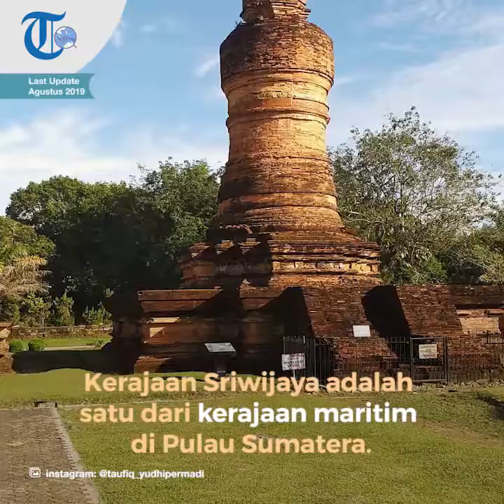Kerajaan Sriwijaya, Salah Satu Kerajaan Maritim di Indonesia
TRIBUN-VIDEO.COM - Srivijaya atau sering disebut Kerajaan Sriwijaya adalah satu dari kerajaan maritim di Pulau Sumatera.

Karena merupakan kerajaan maritim, sebagian besar rakyat Kerajaan Sriwijaya hidup dari perdagangan dan pelayaran.

Kerajaan Sriwijaya pernah menguasai perairan barat Nusantara terutama Selat Malaka.

Kerajaan Sriwijaya memiliki hubungan perdagangan dengan Tiongkok, India, Persia, dan Arab.

Oleh karena itu, banyak catatan sejarah yang membahas Kerajaan Sriwijaya berasal dari bangsa atau negara tersebut.

Dalam Bahasa Sansekerta, sri berarti bercahaya atau gemilang, sedangkan wijaya memiliki arti kemenangan atau kejayaan.

Sehingga secara etimologi, Sriwijaya berarti kemenangan yang gemilang.

Kerajaan Sriwijaya memiliki peradaban dan wilayah kekuasaan yang tersebar di seluruh wilayah Nusantara, India, Thailand dan Malaysia.

Kerajaan Sriwijaya menjadi ikon kebesaran Sumatera dan kerajaan besar Nusantara di Jawa Timur selain Majapahit.

Pada abad ke-20, kedua kerajaan tersebut menjadi rujukan kaum nasionalis untuk menunjukkan bahwa Indonesia merupakan satu kesatuan negara sebelum kolonialisme Belanda.